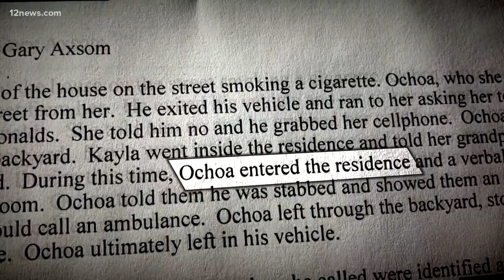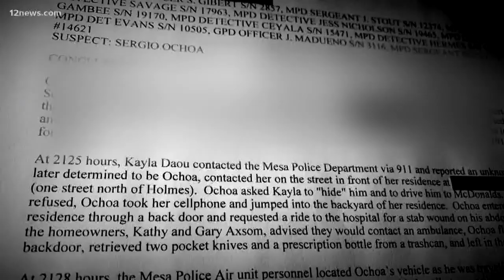What led to a man being shot 21 times by police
Sergio Ochoa lost his life after being shot by police 21 times the night of March 3, 2016. Before the shooting, police were tracking Ochoa after two 9-1-1 calls, including the house of Kathy Axsom